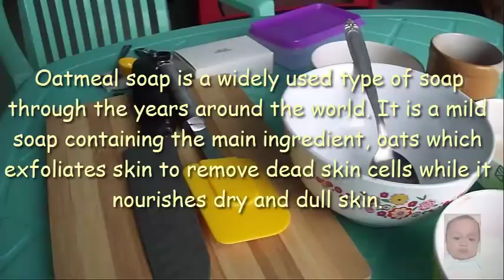DIY Homemade Oatmeal Soap (Mag Exfoliate At Mag PaKinis!)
Hi Guys! This video will show you another exciting project I make for my personal use. Oatmeal is another favorite ingredient when it comes to DIY's and soap making. Learn how I make this easy melt and pour soap recipe by using oatmeal. Good luck! Enjoy Soaping!

This video was taken later on year 2016.

Credits to YouTube for the music.

Please turn your notification on for you to get updated.

My other videos are waiting for you to see them.